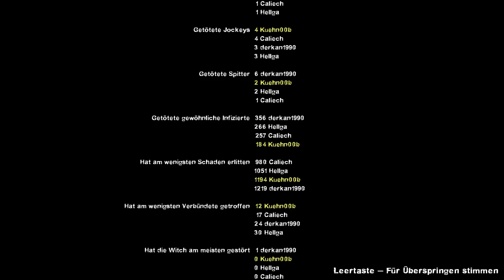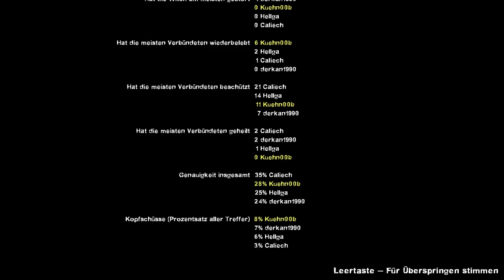Left 4 Dead 2 #05 | *DARK CARNIVAL* [LPT] [GER]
Die "Left 4 Dead" - Reihe ist ein First Person Shooter von Valve (den Machern von Half Life), mit vielen kleinen Kurzgeschichten um einer 4'er-Truppe von Überlebenden die sich ihren Weg zur Rettung bahnen müssen. Viele Waffen, viel Spaß und viele gemeine Arten von Untoten, die einem das Leben schwer machen wollen.

Zusammen mit der Steffi, dem Tim und.. (ähmmm.. Robert..) genau, Robert dreschen wir die Viecher in spieleigenen aber auch von der Community erstellten Kampagnen zusammen. Schwarzer Humor und keine Blätter vor dem Mund versprechen viel leises Geschmunzel. ^^

(Die anderen 3 Leutz haben leider keinen Youtubekanal, auf dem sie Videos veröffentlichen.)

### KAUFT ES EUCH IM ORIGINAL ###